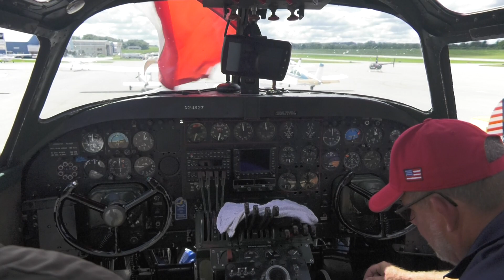World War 2 Bombers at Westmoreland County Airport. 9-9-22 07990026